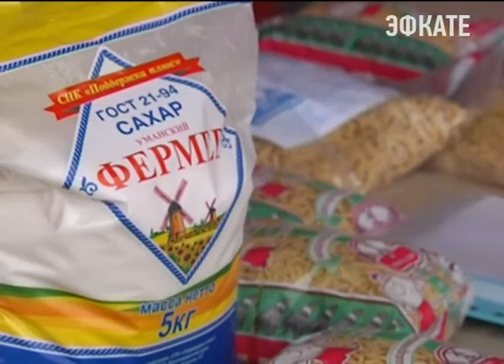Вениамин Кондратьев: «Фермеры края должны объединиться в кооперативы». Новости Эфкате Сочи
Только тогда они смогут реализовывать свою продукцию по тем ценам, которые выгодны аграриям, а не перекупщикам.

Глава региона сегодня посетил семейную ферму Шипулиных в Ленинградском районе. В хозяйстве более полутора тысяч гектаров земли. Из них половина засеяна озимой пшеницей. Столько же отдано под свеклу, кукурузу, подсолнечник и люцерну. Фермеры показали губернатору и свой технопарк: тракторы, комбайны, грузовики. Кроме того, аграрии запустили макаронный цех. В год они выпускают около ста тонн изделий, которые продают в своём магазине и развозят по заявкам жителей.

Вопросы земельных отношений, мер господдержки и участия фермерского сектора в развитии сельских территорий края обсудили на совещании в Ленинградском районе. Туда на съезд фермеров съехались около 500 аграриев со всего края.

Сочи. Новости.
Телеканал Эфкате.